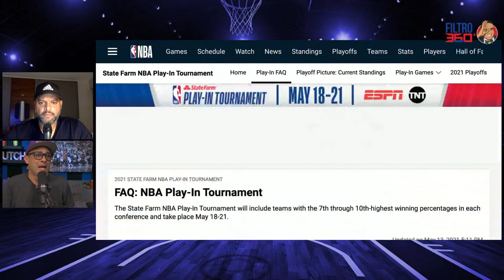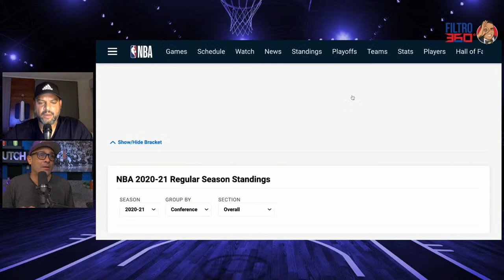¿Curry, Kobe, Jordan Ó Shaquille?|FILTRO 360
OVERALL CONTRACTORS - FILTRO 360 - ÚLTIMOS DÍAS DE LA TEMPORADA 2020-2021

⭐️Jugadores Más Difíciles De Defender

⭐️ MJ válida el Mamba Mentality

⭐️Jugador Defensa Del Año

⭐️Playoffs and Play-In Overview